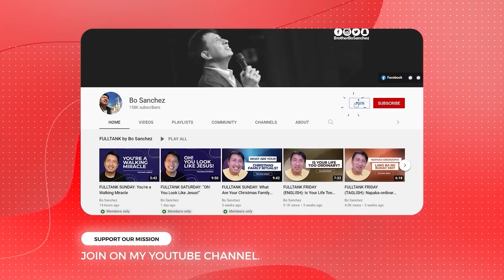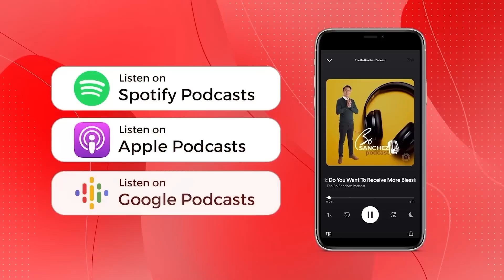FULLTANK WEDNESDAY: Never DoLife Alone!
Here's what's gonna happen if you do life alone.

PS. Do you want to receive FULLTANK Saturday and FULLTANK Sunday so that your whole week is inspired?
Become a FULLTANK Supporter!